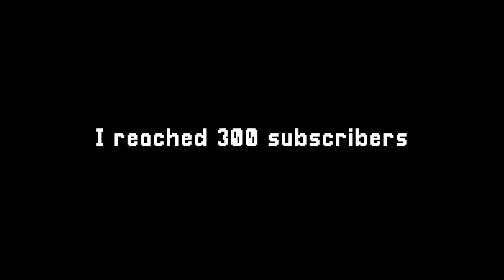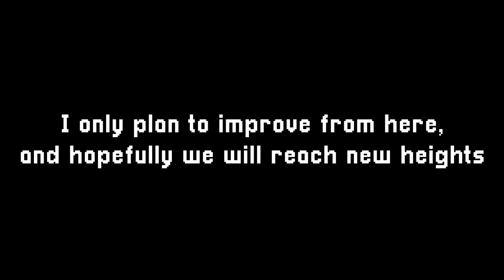8-Bit Bulldog Best of 2019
I decided to go for something a little different for 2019, plain and simple. As for the music choice, it's just the perfect music that show's how I feel about the year. I’m curious to see how this video performs, and I usually do something really “exciting” that ends up falling flat in execution. So I hope you enjoy!